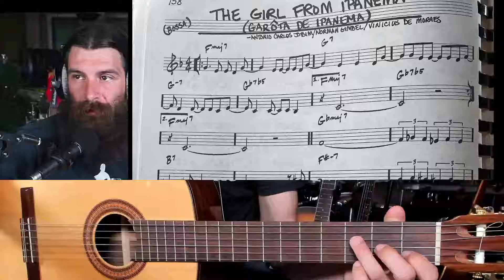Girl From Ipanema